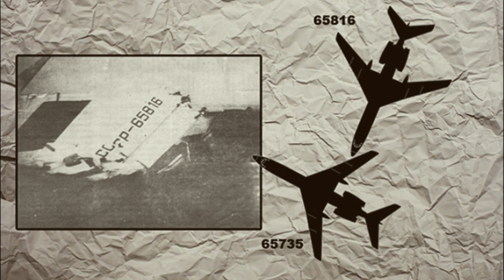Гибель футбольных команд в авиакатастрофах.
В данном списке приводятся авиакатастрофы с массовой гибелью известных футболистов.
В 1949 году 4 мая итальянский футбол лишился некоторых из лучших своих футболистов. Самолёт, на котором команда «Торино» возвращалась домой из Португалии, разбился о горный склон у Суперги, рядом с Турином. Погибло 18 футболистов, в том числе и ядро итальянской команды, капитаном которой был Валентино Маццола. Среди погибших были журналисты, официальные лица и английский тренер Лесли Ливси. К тому времени «Торино» 4 раза подряд становился чемпионом Италии, а в год трагедии шёл на первом месте с отрывом в 4 очка от ближайших соперников.
6 февраля 1958 года самолёт с футболистами «Манчестер Юнайтед» на борту потерпел крушение при взлете в аэропорту Мюнхена. Погибло 24 человека, в том числе восемь футболистов из легендарных «малышей Басби», трое работников клуба и восемь журналистов. «Манчестер Юнайтед» возвращался домой после ответной четвертьфинальной игры Кубка европейских чемпионов с белградским клубом «Црвена Звезда». Эта встреча закончилась вничью и позволила английскому клубу выйти в полуфинал Кубка европейских чемпионов.
В живых остался легендарный вратарь сборной Северной Ирландии Гарри Грегг, который помог вытаскивать раненых футболистов из-под обломков самолёта. Через полгода он восстановился от травмы и вновь занял место в воротах «Манчестер Юнайтед».
16 июля 1960 года. Сборная Дании
При приземлении в аэропорту Каструп города Эресунн на острове Амагер (Дания) вблизи Копенгагена потерпел катастрофу самолёт со второй сборной Дании на борту. Погибли 8 футболистов. Эти игроки готовились к Олимпийскому футбольному турниру в Риме. Несмотря на трагедию, Датский футбольный союз решил не отказываться от участия в Олимпиаде, где в итоге сборная выиграла серебряные медали.
3 апреля 1961 года. «Грин Кросс»
3 апреля 1961 года команда южной зоны первого дивизиона Чемпионата Чили — «Грин Кросс» (Сантьяго), разбилась в полном составе в горном массиве Лас-Ластимас в Кордильерах при возвращении из города Осорио (Чили). 24 человека погибло.
26 сентября 1969 года. «Стронгест»
19 игроков и руководителей клуба «Стронгест», самой популярной команды Боливии, погибли в авиакатастрофе. Их самолёт разбился в Андах, когда команда летела к себе на родину в город Ла-Пас.
31 декабря 1970 года. «Эйр-Ликвид»
Команда «Эйр-Ликвид» (Алжир), летевшая на товарищескую встречу в Испанию, погибла в авиакатастрофе в полном составе.
11 августа 1979 года. «Пахтакор»
17 игроков и тренеров ташкентского клуба «Пахтакор» (СССР) погибли в авиакатастрофе, когда Ту-134, в котором команда летела в Минск на очередной матч чемпионата СССР с минским «Динамо», столкнулся с другим Ту-134 на высоте 8400 метров. После этой трагедии команда в этом и нескольких последующих чемпионатах была усилена добровольцами из других клубов, а в регламент чемпионата СССР по футболу была внесена статья, по которой в течение трёх лет (включая чемпионат СССР 1979 года) независимо от результатов «Пахтакор» сохранял место в Высшей лиге советского футбола. Позже основной состав «Пахтакора» формировался из игроков дублирующего и даже юниорского состава.
8 декабря 1987 года. «Альянса Лима»
43 человека — игроки, руководители команды и болельщики «Альянсы» погибли в авиакатастрофе, когда команда возвращалась домой после матча национального чемпионата. Самолёт упал в море в 6 милях севернее столицы Перу.
7 июня 1989 года. Голландские футболисты
При посадке в аэропорту столицы Суринама Парамарибо разбился самолёт рейсом из Амстердама. Среди погибших — 23 голландских футболиста суринамского происхождения. По случайности среди пассажиров не оказалось Рууда Гуллита и Франка Райкаарда.
27 апреля 1993 года. Сборная Замбии
18 футболистов сборной Замбии погибли в авиакатастрофе. Самолёт, на котором команда летела на отборочный матч к чемпионату мира со сборной Сенегала, упал в море у берегов Габона.
28 ноября 2016 года. Игроки бразильского футбольного клуба «Шапекоэнсе»
Самолет Avro RJ-85, летевший из боливийского Санта-Крус-де-ла-Сьерра в колумбийский Медельин, на борту которого находились члены бразильского футбольного клуба «Шапекоэнсе» и журналисты, разбился перед заходом на посадку на территории колумбийской провинции Антьокия, недалеко от реки Рионегро, вечером в понедельник, 28 ноября, в 22:15 по местному времени. На борту лайнера находились 72 пассажира и 9 членов экипажа, выжили всего 6 человек. Погибла большая часть клубного состава (в том числе капитан команды Клебер Сантана), в полном составе погиб тренерский штаб клуба.